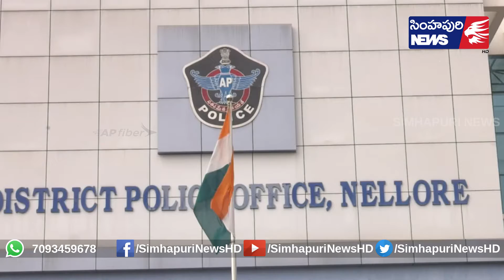రాత్రి 10 గం.లు దాటి బ‌య‌ట‌కొస్తే కేసు న‌మోదు/Simhapuri News/sp Bhaskar bhushan/nellore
రాత్రి 10 గం.లు దాటి బ‌య‌ట‌కొస్తే కేసు న‌మోదు
స్టే హోం..స్టే సేఫ్‌..కేసులు పెట్టేంత వ‌ర‌కు తెచ్చుకోవ‌ద్దు
జిల్లా వాసుల‌కు ఎస్పీ భాస్క‌ర్ భూష‌ణ్ న్యూ ఇయ‌ర్ సందేశం